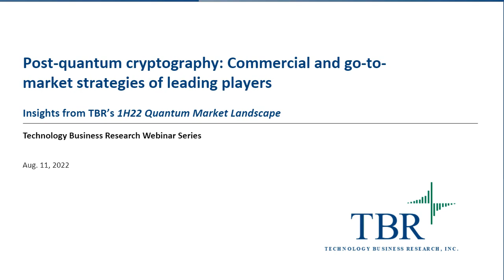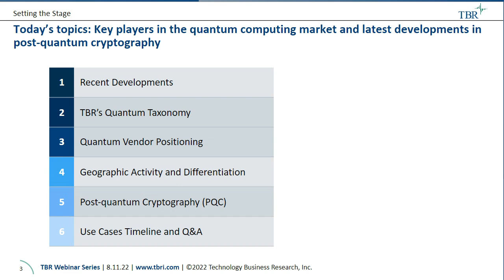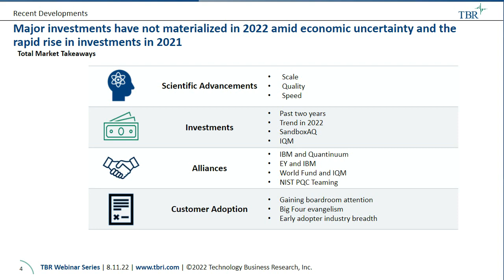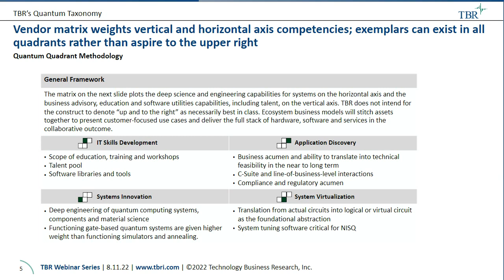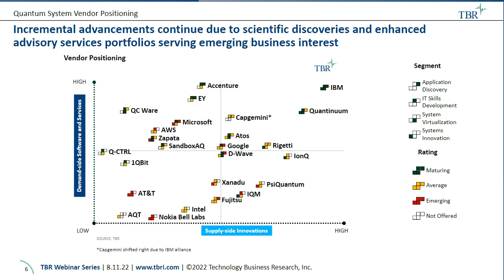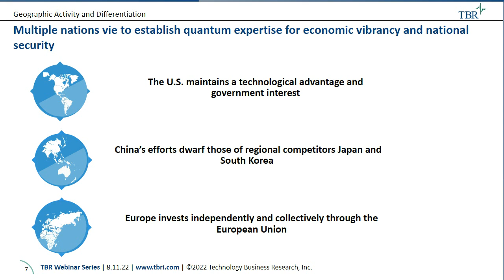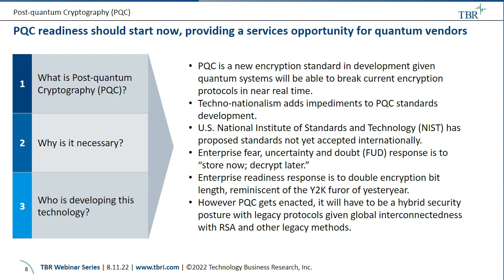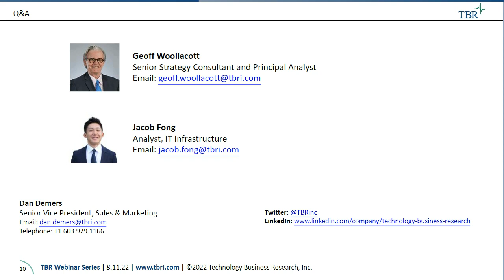Post-quantum cryptography: Commercial and go-to-market strategies of leading players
In this webinar Analyst Jacob Fong and Senior Strategy Consultant & Principal Analyst Geoff Woollacott deep dive into recent activities in the quantum computing industry. They review key players in the market, including IBM and Quantinuum, and look at the latest advancements in post-quantum cryptography in commercial and strategic alliances.

Additionally, you'll learn the position of the major quantum computing hardware vendors in the quantum system development race, drivers of geographic differentiation in quantum computing prominence and overarching trends developing within the quantum computing community.

To read related content, register for upcoming webinars and learn how TBR Insight Center™ can help your business succeed,